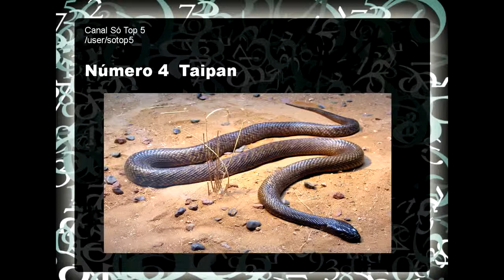As Cobras Mais Venenosas Do Mundo 20142